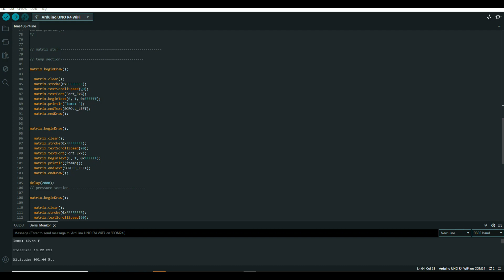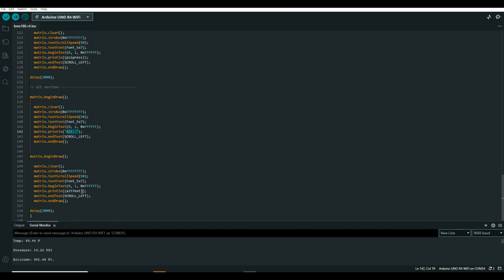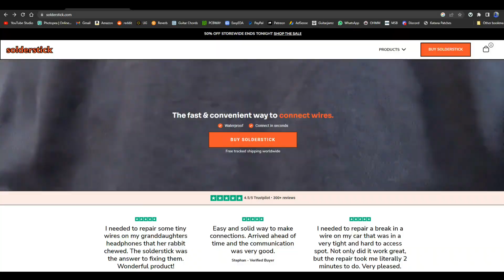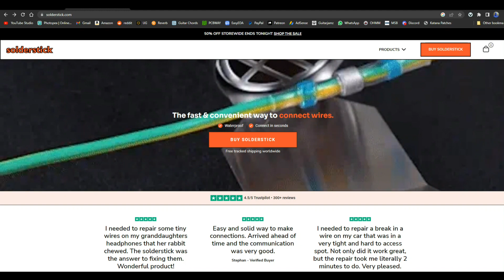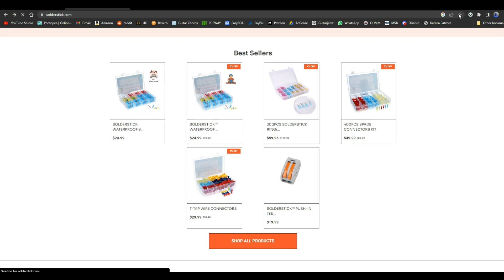How Useful Is The New Uno R4 WiFi LED Matrix As A Text Display? - Sponsored by Solderstick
The new Arduino Uno R4 WiFi has in addition to an ESP32 co processor, an LED matrix made up of 96 LEDS in a 12x8 grid. Great for graphics and animations. But is it really useful for displaying text using the Arduino Graphics library or is more of an educational tool to learn coding?

Arduino Uno R4 Wifi $28.50